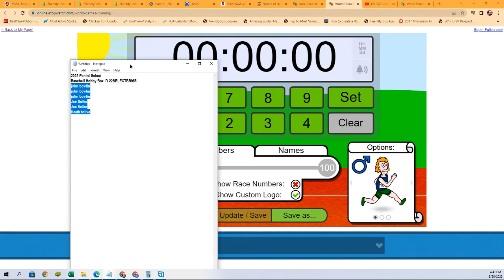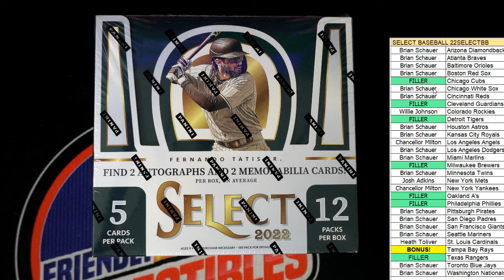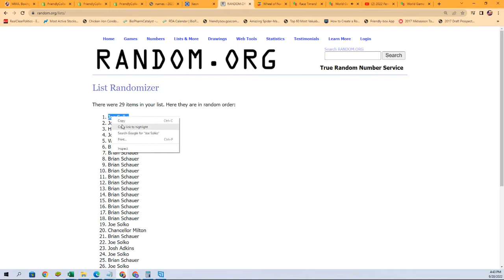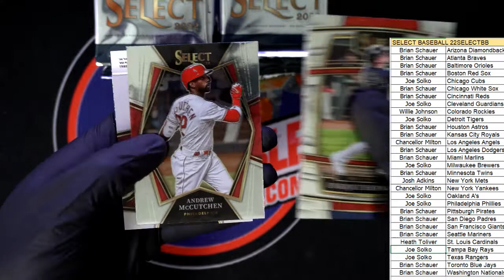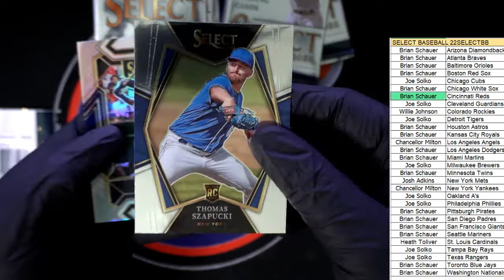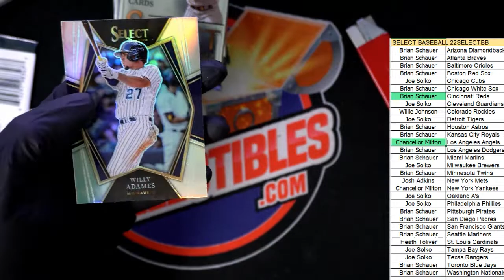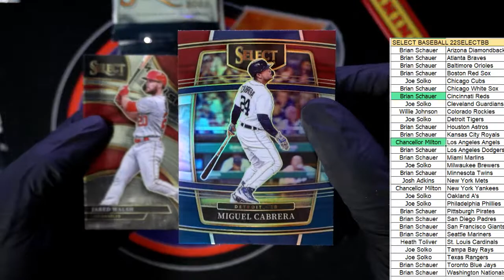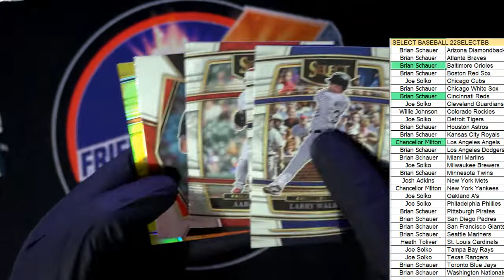2022 Panini Select Baseball Hobby Box ID 22SELECTBB955